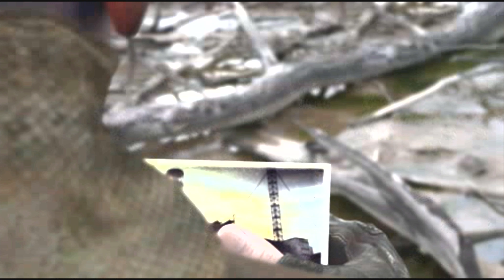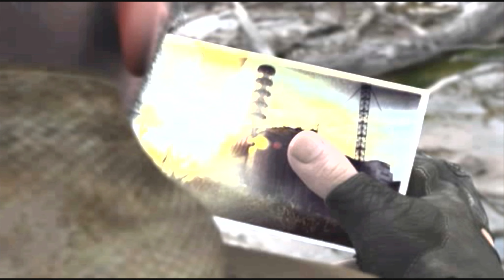Отключить энергоблок и найти документы в x 16. Прохождение STALKER народная солянка NS OGSR 2023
Данная сборка является переосмыслением старой доброй Народной Солянки с серьезными графическими улучшениями и геймплейными нововведениями. Также в ходе разработки добавляются новые и перерабатываются некоторые старые квесты / сюжетные линии. Системные требования также ощутимо выросли, но играть можно и на относительно старых машинах, предварительно снизив настройки графики. В Зоне много опасных зон , некоторые из которых были намеренно испорчены в рамках эксперимента О-Сознание . Каждая аномалия по-разному влияет на игрока. Почти все они опасны и в конечном итоге смертельны, за исключением Космической аномалии. В игре аномалии появляются поодиночке или группами. У игрока всегда есть детектор, который издает звуковой сигнал при приближении аномалий. Чем выше частота гудков, тем ближе аномалия. В зонах с большим количеством аномалий дополнительной мерой предосторожности является метание металлических болтов, которых у игрока бесконечное количество. Обратите внимание, что металлические болты помогают только обнаружить аномалии, а не удалить их (хотя через некоторые аномалии можно пройти без опасности сразу после того, как бросишь в них болт). Артефакты образуются в аномалиях. Определенные артефакты порождаются определенными аномалиями. В STALKER артефакты встречаются редко где-либо, кроме как в густых скоплениях аномалий и могут быть легко обнаружены с помощью детектора.